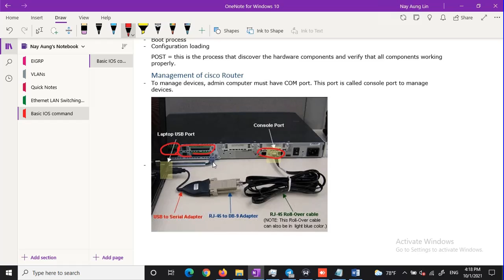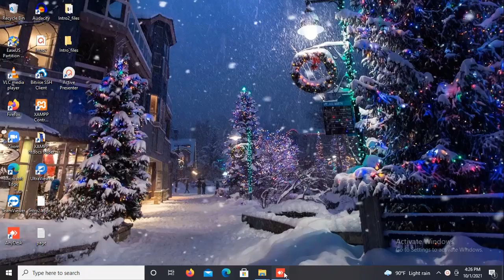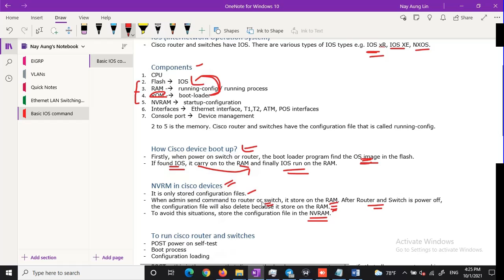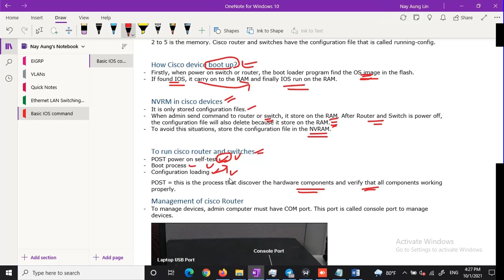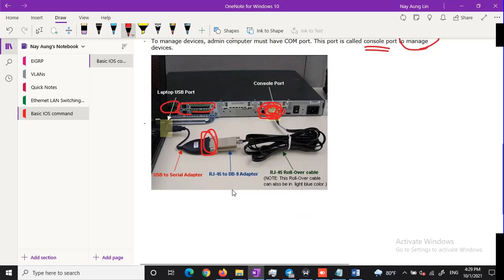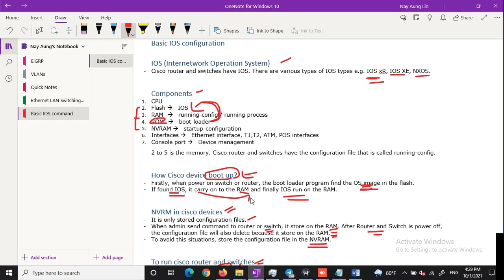Basic knowledge of Cisco Device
Basic Knowledge of Cisco IOS and Devices? (Myanmar Language) - What are  the components of Cisco devices and how they operate it?